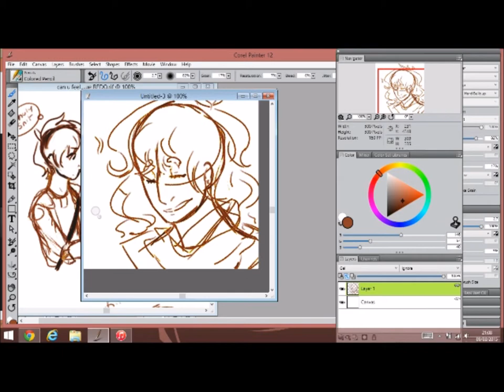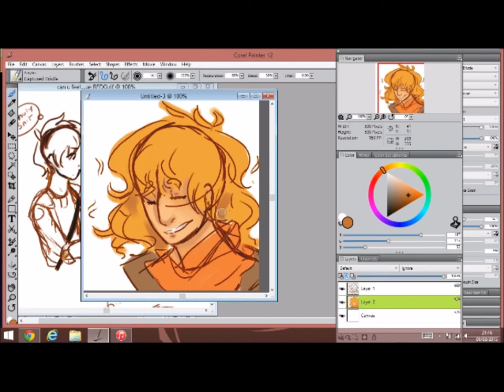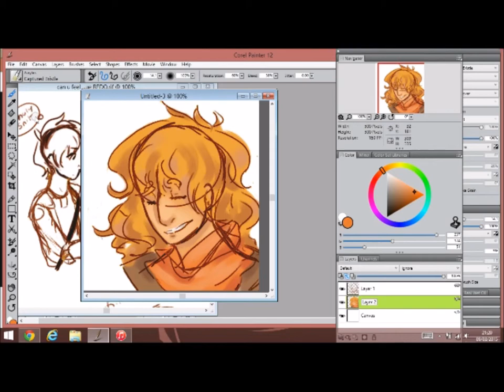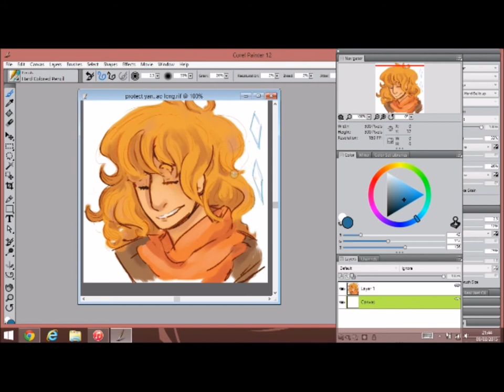Yang Xiao Long Speedpaint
i dont do nearly enough rwby as i should
just a small on bc im not deserving enough to properly attempt the hair of a goddess

I Burn (trailer mix) - RWBY/Rooster Teeth